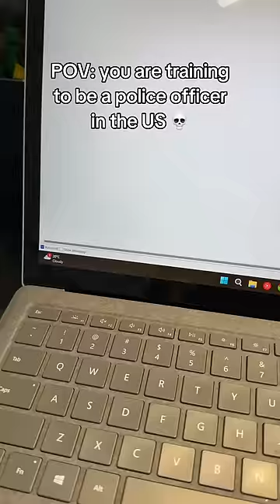This is how you would train in the US 💀electronics